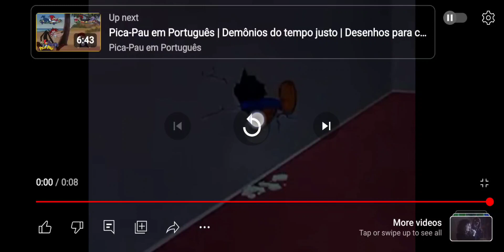cursed Woody woodpecker video